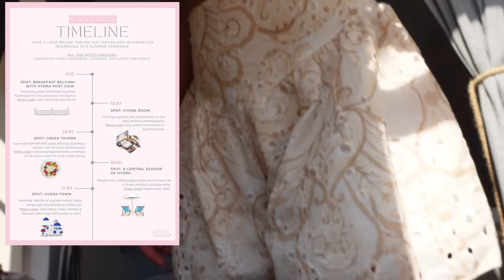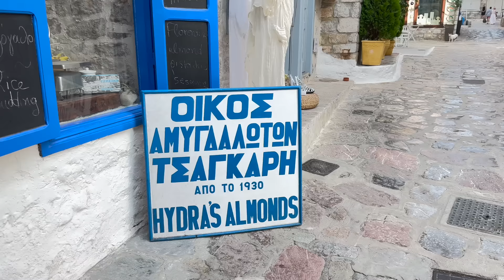VLOG | HYDRA DREAM 💖 | Katerina Visseri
Πόσο πολύ μου άρεσε η Ύδρα, δεν μπορείτε να καταλάβετε. Αν δεν έχετε πάει είναι επιτακτική ανάγκη να πάτε. Προσπάθησα σε αυτό το VLOG να σας πάρω όσο περισσότερο γίνεται μαζί, για να δείτε την ομορφιά της αλλά και την καμπάνια που είχαμε την δυνατότητα να κάνουμε. Έρχονται πολύ ωραία πράγματα! Να τρώτε.🤍

🧡 Έχεις -15% + 10% στις ηλεκτρονικές πληρωμές με τον κωδικό "katerina15" σε κάθε παραγγελία που θα κάνεις από LEIO ROSS μέχρι 31/07

🥑Αν τυχόν παραγγείλεις από την εφαρμογή 𝙒𝙊𝙇𝙏 μην ξεχάσεις να βάλεις τον κωδικό visseri6 για έκπτωση 6 ευρώ, ενώ το KATERINA10 λειτουργεί για έκπτωση 10 ευρώ σε σουπερμάρκετ της wolt.